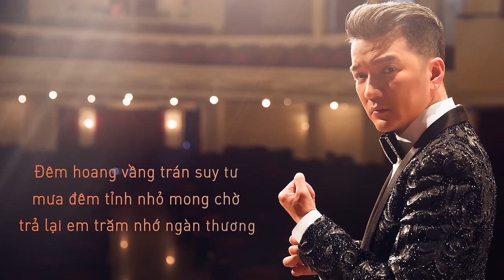Ngẫu Hứng Bolero | Đàm Vĩnh Hưng | Lyrics Video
Lyrics Video Ngẫu Hứng Bolero
Ca sĩ: Đàm Vĩnh Hưng